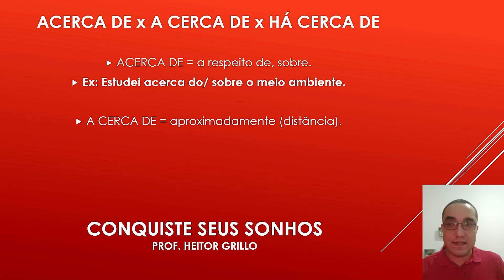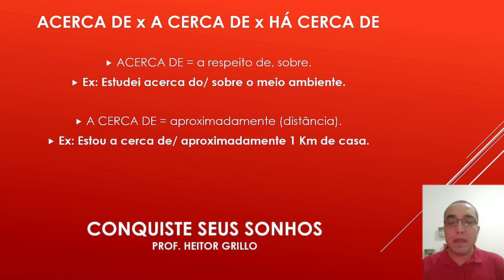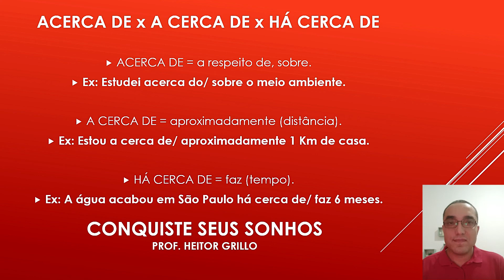ACERCA JUNTO, SEPARADO OU COM H? SAIBA AGORA AS FORMAS CORRETAS! - DICAS RÁPIDAS DE PORTUGUÊS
Para passar no ENCCEJA com tranquilidade é necessário saber as dicas mais fundamentais para facilitar a sua aprovação. É necessário conhecer as técnicas da sua prova do ENCCEJA. Dessa forma, a sua tão sonhada certificação de ensino fundamental ou de ensino médio estará ainda mais próxima.

🔻🔻 Materiais 🔻🔻

🔻🔻 Links Importantes 🔻🔻

🔻🔻 VÍDEOS SUGERIDOS 🔻🔻

Bons estudos!